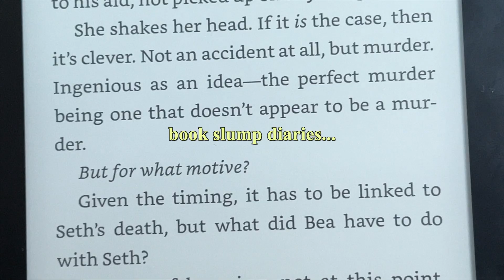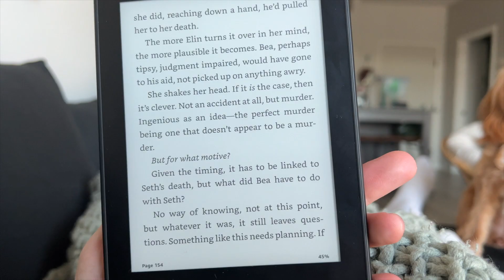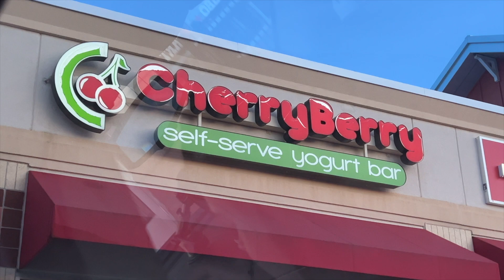READING VLOG | book slumps, barnes trips and current audiobook listens 🎧 📚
this video is so all over the place omg.